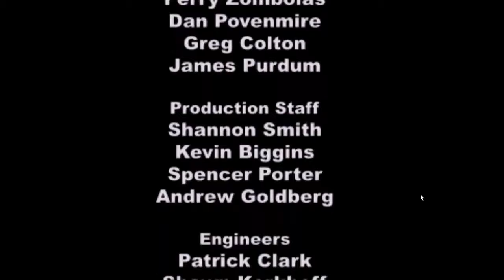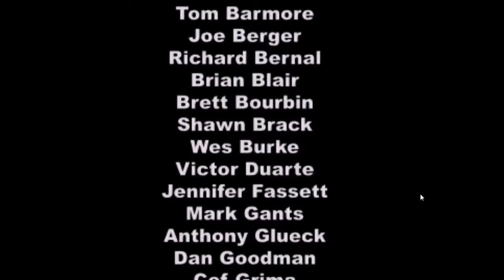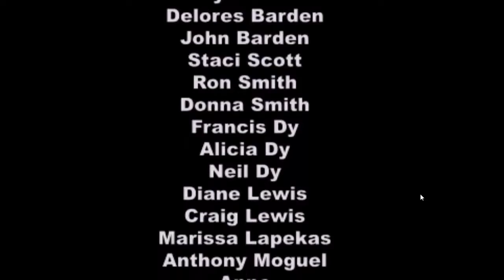Peter VS IL POLLO - Finale di serie megagalattico ep 14